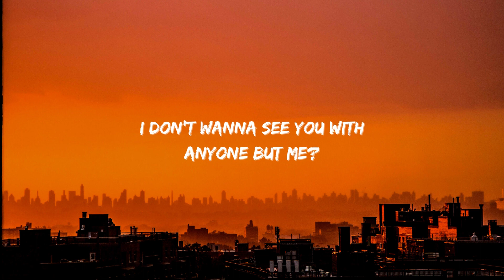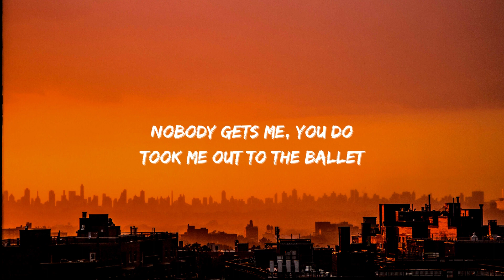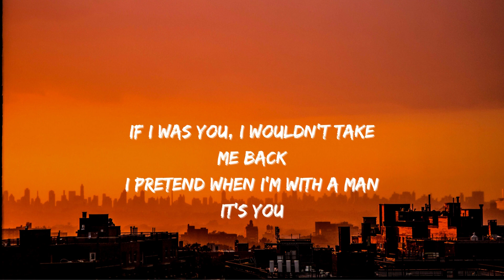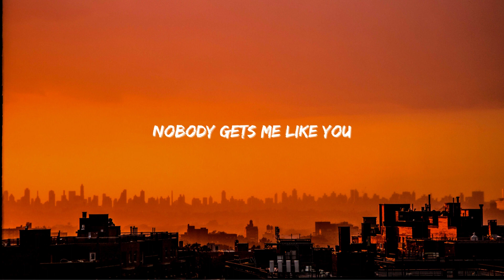SZA - Nobody Gets Me (lyrics)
Song Title: SZA - Nobody Gets Me

[LYRICS] ⬇️⬇️⬇️
Nobody Gets Me Lyrics
[Verse 1]

[Chorus]
You do
Nobody gets me, you do (Do)
You do
Nobody gets me, you do
You do

[Verse 2]
Took me out to the ballet
You proposеd, I went on the road
You was feelin' empty so you lеft me

[Outro]
You do